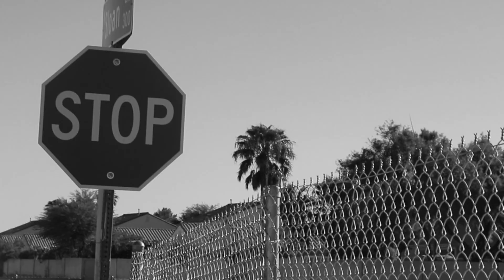Kauzum - Spitting Image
Stewart Ave album available October 4th

Director: Jamesmikel Abobo
Camera: Joe F. Delgado/ William Runkle
Scumbag in VGK Jersey: William Runkle
Luis: Luis
Prod by Yondo